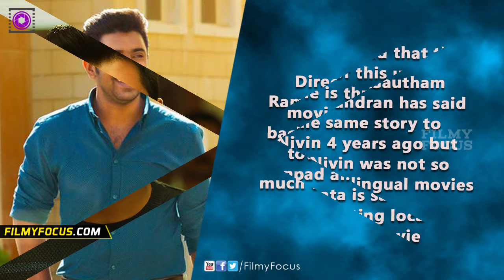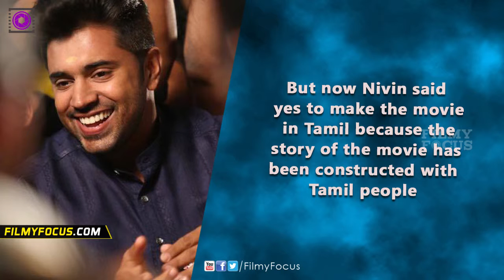Nivin Pauly Will Be Seen in a Rustic Role in Tamil Movie - Filmyfocus.com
Fans of Nivin Pauly are excited since announcement of his second movie in Tamil came out. After premam Nivin Pauly has become a sensation in South India and people in Telugu as well as Tamil
are hoping for a movie of him in their language. Regarding Nivin's Tamil movie the director Gautham Ramachandran (Former
assistant of Rajiv Menon and Mysskin) revealed the nature of the the story and Nivin's character.